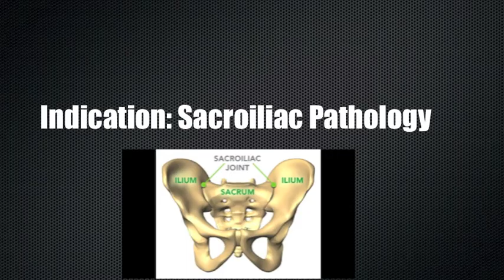Si Compression Distraction